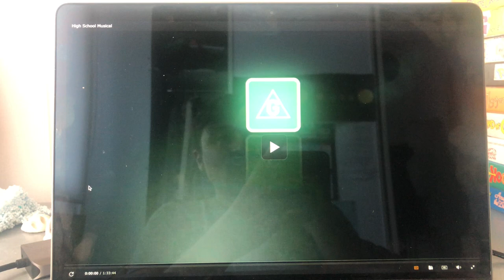High School Musical Foxtel Movies Family Outro